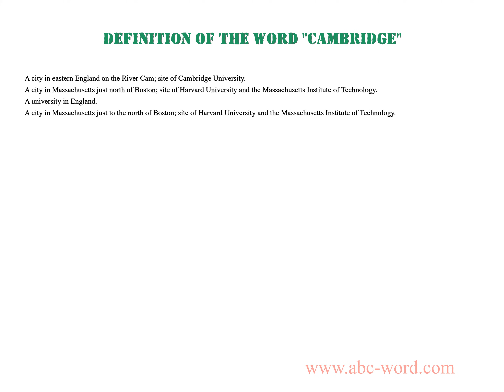Definition of the word "Cambridge"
you will find full information about this word "cambridge".
From the video you will learn the definition for the word cambridge. The lexical meaning of the word cambridge. What does the word cambridge mean? And much, much more...